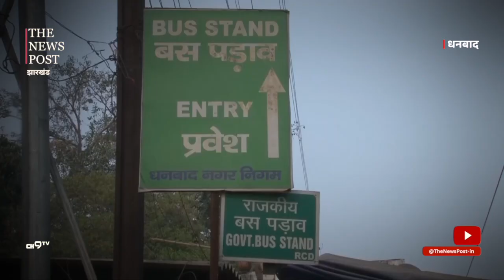Dhanbad!! 14 करोड़ रुपए को मिट्टी में मिलते देखना हो तो आइए निगम के गोदाम में